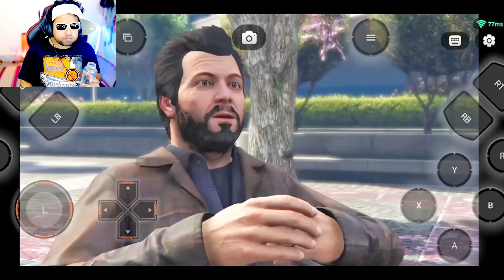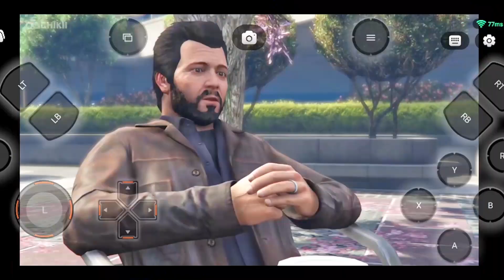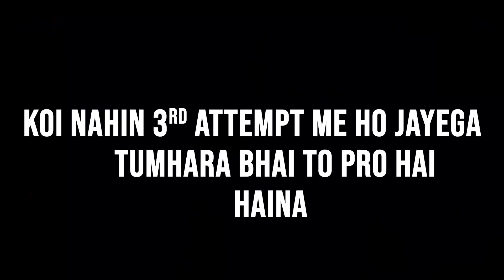Gta 5 Android Chikii Gameplay | Mission - Three's Company🤭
In this video we gonna continue our Gta 5 mobile stroyline by doing a mission named Three's Company with the help of our 3 main characters of gta 5. Lets see what happens now.

FREE GTA 5 on MOBILE
cloud gaming android
cloud gaming gta 5
gta 5 cloud game android
CHIKII APP
gta 5 mobile download
Chikii emulator
gta 5 chikki emulator
gta 5 mobile gameplay
how to download gta5 on android
chikii app unlimited coin
chikii app coin hack
chikii app lag problem